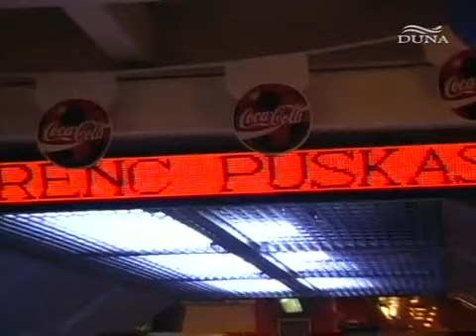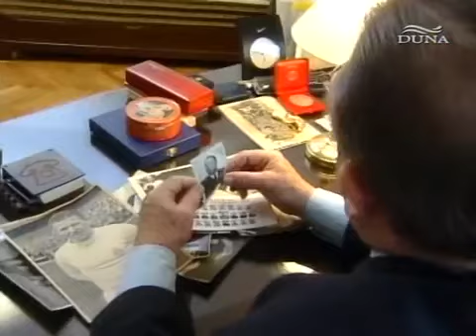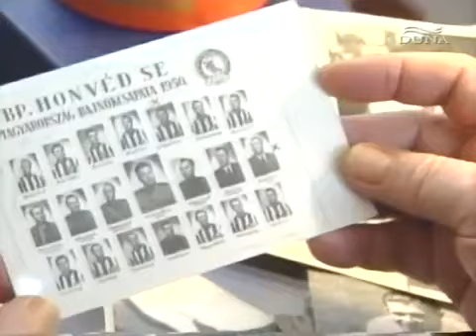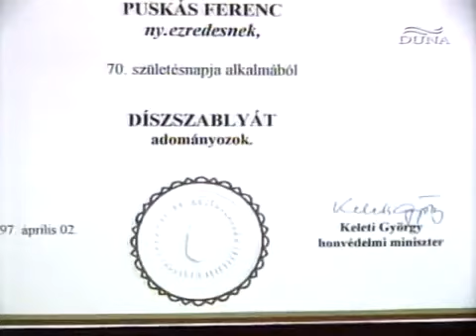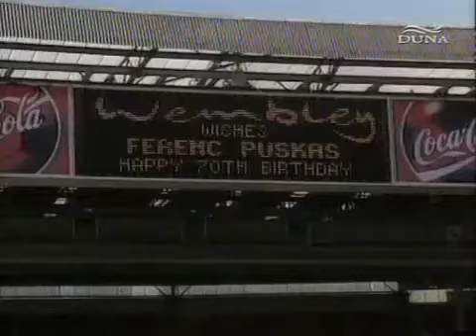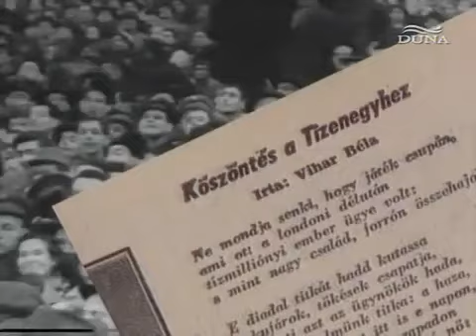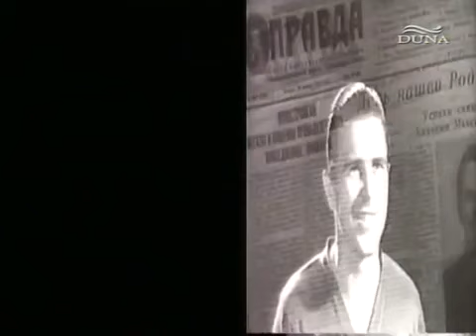Puskás Ferenc-ről készült dokumentumfilm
Vágoprogram:BeeCut
Nyereményjáték 100 feliratkozonál
Videók menetrendje: Minden nap videó de, van olyan amikor csak short videó általában hosszú videót kétnaponta töltők fel.
Indexképek készitése szinte mindig PS-sel
Jó szorakozást a videóhoz!
Kérlek ird meg a comment szekcióba a véleményed a videóról és azt hogy mit látnál szivesen ezen a csatornán!
Nagyon szépen köszönöm ha végignézted!